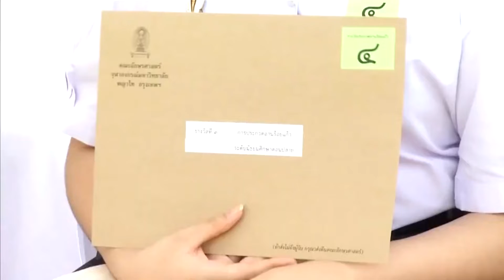องคมนตรี เป็นผู้แทนพระองค์ ไปในการบำเพ็ญพระราชกุศลงาน วันกรมพระปรมานุชิตชิโนรส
วันนี้ ที่วัดพระเชตุพนวิมลมังคลาราม พระบาทสมเด็จพระเจ้าอยู่หัว ทรงพระกรุณาโปรดเกล้าโปรดกระหม่อมให้ นายศุภชัย ภู่งาม องคมนตรี เป็นผู้แทนพระองค์ไปในการบำเพ็ญพระราชกุศลงาน "วันกรมพระปรมานุชิตชิโนรส" ในโอกาสวันประสูติสมเด็จพระมหาสมณเจ้ากรมพระปรมานุชิตชิโนรส ครบ 231 ปี

สมเด็จพระมหาสมณเจ้ากรมพระปรมานุชิตชิโนรส เป็นพระราชโอรสในพระบาทสมเด็จพระพุทธยอดฟ้าจุฬาโลกมหาราช ประสูติแต่ท้าวทรงกันดาล หรือ เจ้าจอมมารดาจุ้ย เมื่อวันที่ 11 ธันวาคม 2333 ทรงผนวชตั้งแต่ทรงพระเยาว์ โดยทรงเป็นอธิบดีสงฆ์รูปที่ 2 ของวัดพระเชตุพนวิมลมังคลาราม และเป็นพระราชวงศ์พระองค์แรก ที่ทรงได้รับการสถาปนาให้ดำรงตำแหน่ง สมเด็จพระสังฆราชแห่งกรุงรัตนโกสินทร์ นอกจากนี้ยังทรงพระปรีชา ทั้งทางคดีโลก และคดีธรรม โดยเฉพาะด้านอักษรศาสตร์ ได้ทรงพระนิพนธ์วรรณคดีจำนวนมาก อาทิ ลิลิตตะเลงพ่าย สมุทรโฆษคำฉันท์ ตอนปลาย ปฐมสมโพธิกถา กฤษณาสอนน้องคำฉันท์ สรรพสิทธิคำฉันท์ และร่ายยาวมหาเวสสันดรชาดก ซึ่งพระบาทสมเด็จพระจอมเกล้าเจ้าอยู่หัว พระสยามเทวมหามกุฎวิทยมหาราช ทรงยกย่องว่าเป็น "บุรุษรัตนอันประเสริฐ" ในปี 2533 องค์การการศึกษาวิทยาศาสตร์ และวัฒนธรรมแห่งสหประชาชาติ ได้ยกย่องให้ทรงเป็นบุคคลผู้มีผลงานดีเด่นด้านวัฒนธรรม "เป็นรัตนกวีเอกของโลก" นับเป็นพระภิกษุรูปแรกที่ได้รับการถวายเกียรติยศนี้

ในการนี้ ได้มอบประกาศนียบัตร และทุนการศึกษาแก่ผู้ชนะเลิศการประกวดวรรณกรรม และการแข่งขัน เนื่องในงาน "วันกรมพระปรมานุชิตชิโนรส" ซึ่งภาควิชาภาษาไทย คณะอักษรศาสตร์ จุฬาลงกรณ์มหาวิทยาลัย และวัดพระเชตุพนวิมลมังคลาราม จัดขึ้น เพื่อเผยแพร่พระเกียรติคุณ ของสมเด็จพระมหาสมณเจ้า กรมพระปรมานุชิตชิโนรส สมเด็จพระสังฆราช พระองค์ที่ 7 แห่งกรุงรัตนโกสินทร์ และส่งเสริมการศึกษาภาษา และวรรณคดีไทย โดยจัดประกวดกิจกรรม อาทิ การอ่านร้อยแก้ว, ทำนองเสนาะ, เรียงความ, แข่งขันตอบปัญหาวิชาการ และประกวดบทประพันธ์